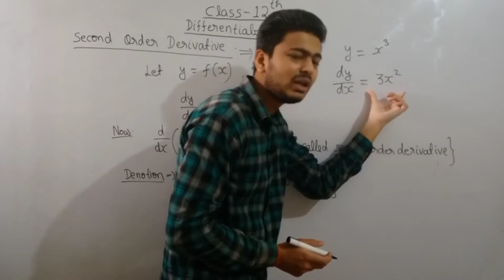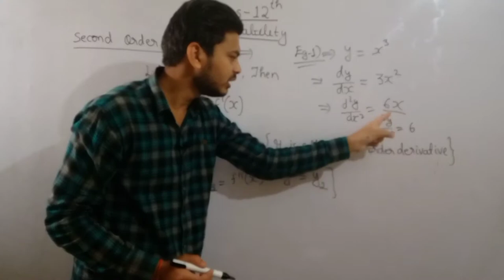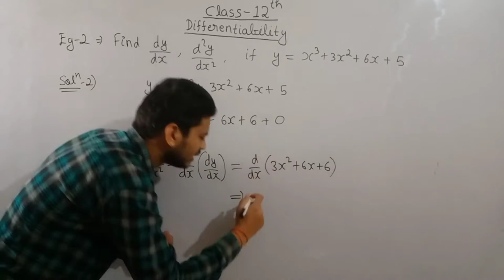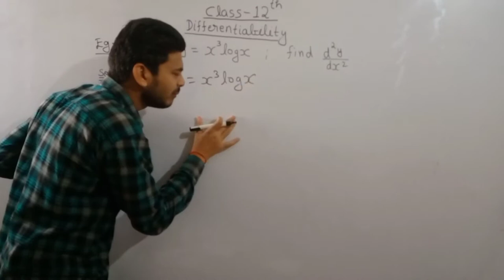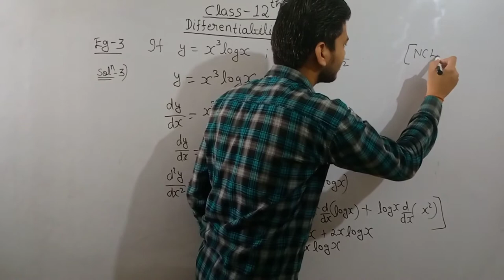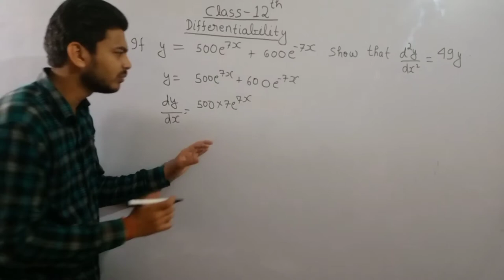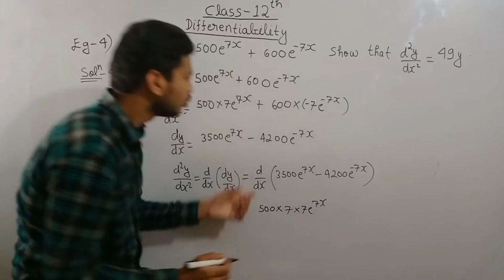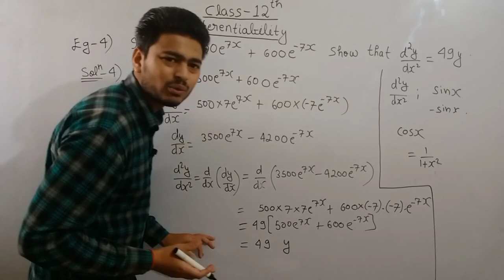Lecture 34 | Second Order Derivative | Continuity And Differentiability | Class 12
This video lecture on Continuity And Differentiability chapter 05 class 12 NCERT. This video is for CBSE, ICSE, UP Board and for other state board.

This video lecture on continuity and differentiability class 12

1. second order derivative

This chapter is very important for Board exam and as well as for competitive exam.

Rajneesh Dubey (HBTU Kanpur).